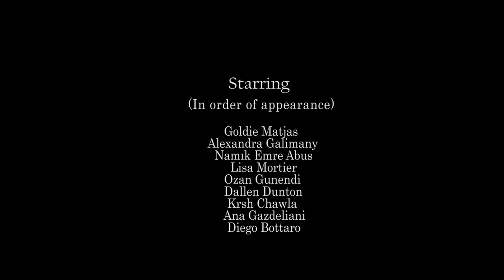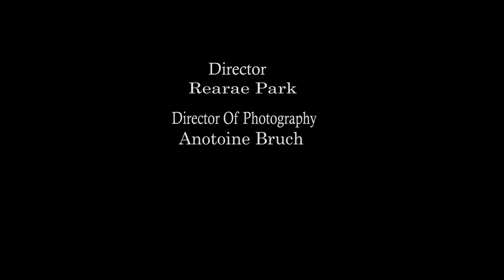SUMMERTIME - Short Film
A short film by Film&Media students of Budapest Metropolitan University.
Director                                     :  Raerae Park
Director of photography         :  Antoine Bruch
Producer                                   :  Ozan Gunendi
Assitant director                      :  Simge Alaloglu